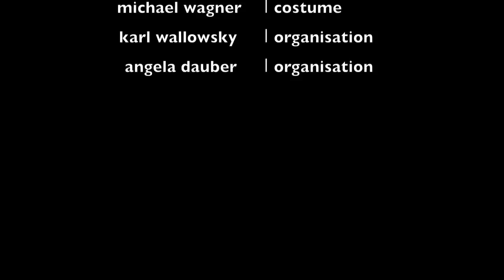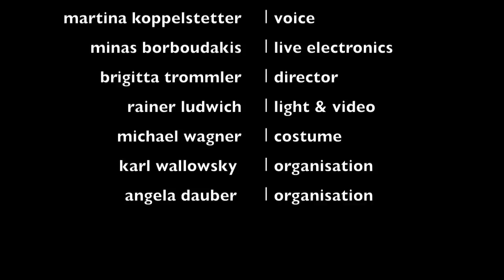Minas Borboudakis: Εδιζησ[A]μην εμε[Ω]υτόν for voice & electronics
εδιζησ[Á]μην εμε[Ω]υτόν a fragment for voice and live electronics

heraclitus, nora gomringer • text |martina koppelstetter • voice | minas borboudakis • live electronics | brigitta trommler • director | rainer ludwich  • light & video | michael wagner • costume | karl wallowsky • organisation | angela dauber • organisation

commissioned by the 13th munich biennale
recorded at the muffatwerk  |  munich | 16th of may 2012

a co-operation of the
munich biennale & SCHWERE REITER MUSIK